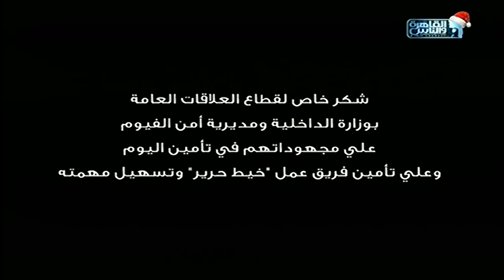القاهرة_والناس | شاهد | اخطر الظواهر الاجتماعية واسوأ العادات والتقاليد الموروثه فى